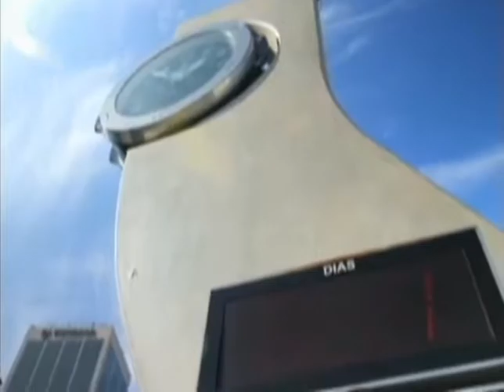Noticias 62- Cielo e infierno es lo que se vivió en Brasil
CIELO E INFIERNO ES LO QUE SE VIVIO EN BRASIL, EN LA JORNADA INAUGURAL DE MAXIMO EVENTO MUNDIALISTA DEL DEPORTE MAS POPULAR DEL PLANETA. MIENTRAS UNOS CELEBRABAN CON ALEGRIA, OTROS SALIAN A LAS CALLES A PROTESTAR, DESTRUYENDO CUANTO ENCONTRABAN A SU